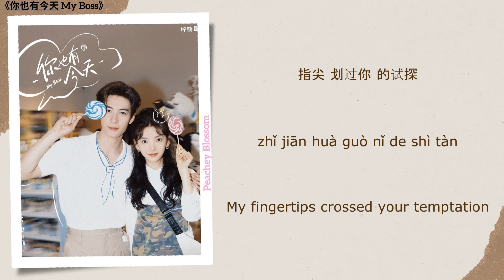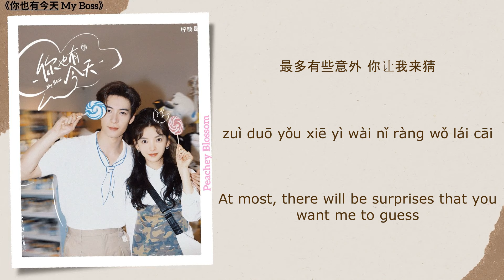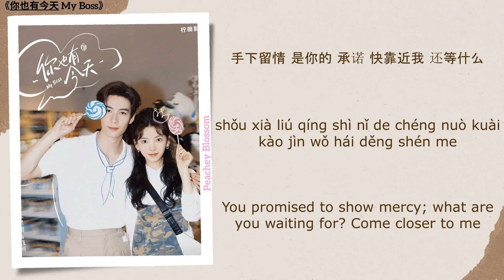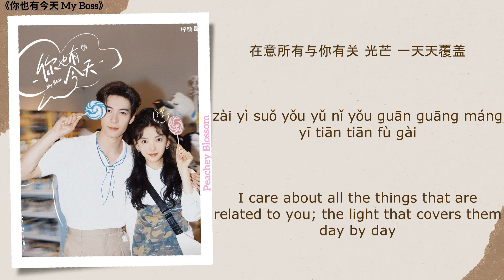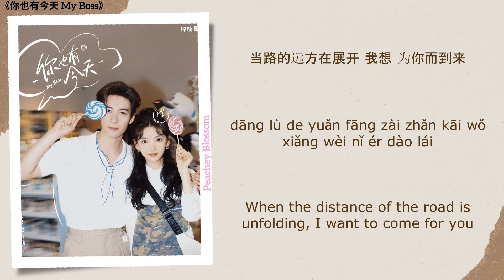Always Here - 高杨 (Gao Yang)《你也有今天 My Boss》Chi/Eng/Pinyin lyrics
Song Name (歌名): Always Here
Singer (歌手): 高杨 (Gao Yang)
Translations By: Peachey Blossom
Drama Name (电视剧名字):《你也有今天 My Boss》